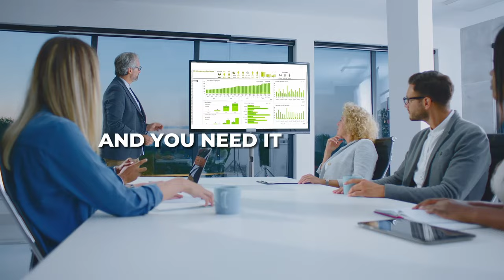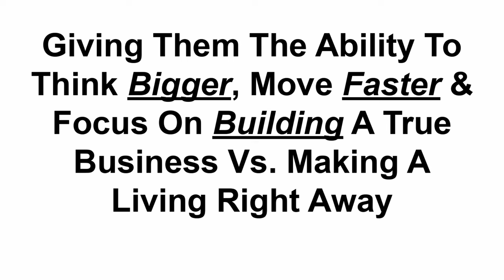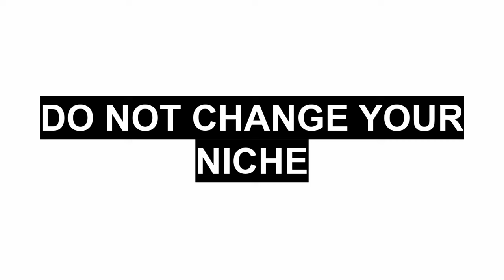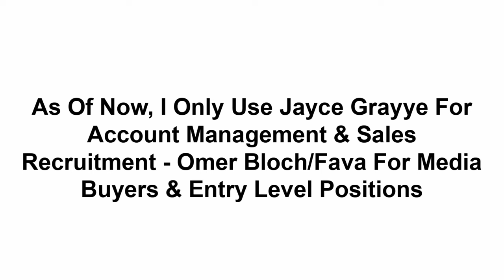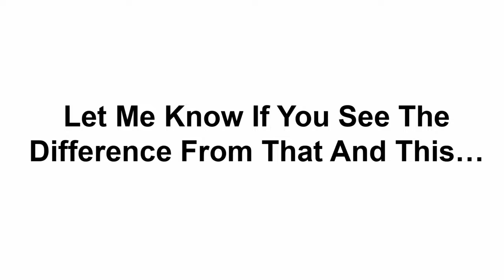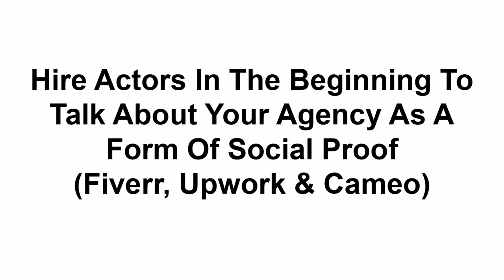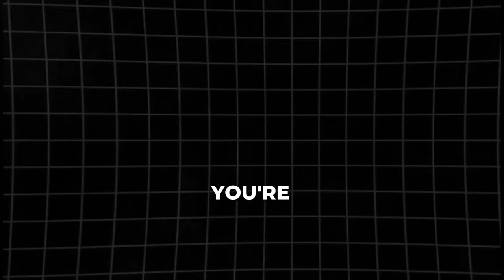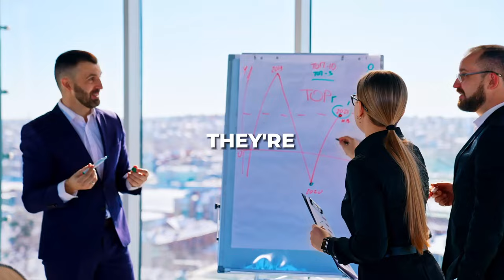How To Build A 7 Figure SMMA In 30 Days [FULL BLUEPRINT]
0:00 Intro
0:30 Who Am I?
1:15 Would You Get Shot With This 🔫?
2:19 Money Loves Speed
2:30 Why 7 Figures In 90 Days Is TOO Slow
3:00 Why Systems & Client Success Doesn't Matter When You Start
4:00 The British West India Company
5:35 Maslow Hierarchy of Needs - Importance For Entrepreneurs
6:55 OPM
7:45 How You Can Buy A Successful Agency With $0
8:40 I Never Did Any Of The Agency Work (Sales, Client Success, Running Ads Etc.)
13:00 How To Get Client Quick Wins
13:30 Picking The Right Niche
14:30 The Team You'll Need For 7 Figures
17:45 How We Find SMMA Employees & Team Members
18:00 Attention Is The New Oil
23:15 Our Best Performing Ads For Our 7-Figure Agency
28:00 Social Proof & Celebrity Endorsements
32:00 Expectation Settings & Client Success
32:30 Q&A With Matt Shields & Jared Curry

Scaling an agency is hard, see exactly how I would do it in this video 👇

👇 Helpful SMMA Links  :)

Get 70,000 AMEX points when you sign up with this link and travel for free 👇

DO NOT USE STRIPE - USE THIS INSTEAD! 👇
If you’re new to the channel, my name is Jared Curry :)

I've built two 7 Figure SMMA Agencies by the time I was 21 and have had the honor to be featured on Forbes, Entrepreneur, Tedx & more.

YouTube is new to me, but I'm hoping my videos inspire you to do great things and to keep pushing.

All content on the Jared Curry's YouTube channel reflects my own opinions and should NOT be taken as legal advice, financial advice, or investment advice. Please seek out the guidance of professionally trained and licensed individuals before making any decisions.